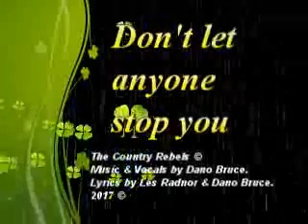Don't let anyone stop you